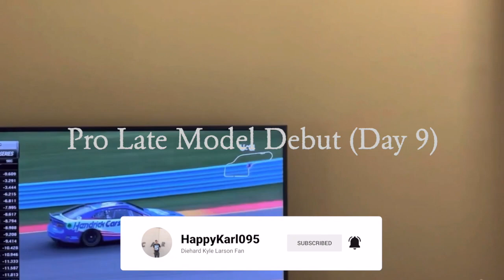Pro Late Model Debut (Day 9) - World of Outlaws: Dirt Racing Gameplay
I will be making my Pro Late Model debut as I fight my way to the top in World of Outlaws:  Dirt Racing.  This will not be an easy feat but at least I have the desire to really get promoted to another regional division like 360 sprints and Pro Late Model.  Let's hope that this is an easy path to the top division of dirt racing.

If you want to view more World of Outlaws: Dirt Racing playlist video content, click on this link here to view all my gameplay playlist

WhatiFRacing
RealRadman